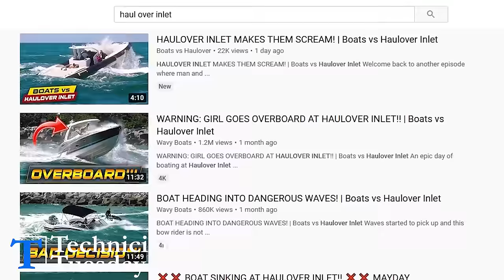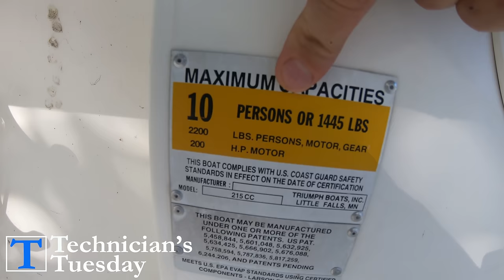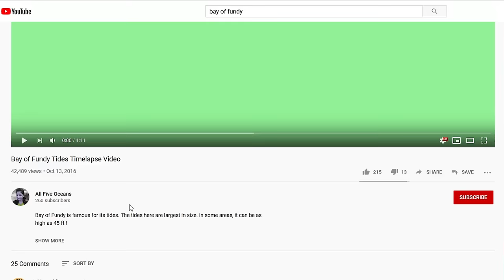Why Boats SINK!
Learn More About Your Boats Systems By Joining The Born Again Boating Academy!
Please Buy Anything From This Link To Amazon & Help Us Keep Bringing You Content!

JOIN THE BORN AGAIN BOATING COMMUNITIES!

COMMENT CONTEST RULES

Comments must be appropriate and include the weekly Technician's Tag to be
eligible to win. Winners must comment on the winner's post or direct message us by Monday morning
in order for us to send out the item. If not contacted by Monday morning 8AM EST then we will
repick a new winner for that week's item. Shipping must not exceed $50 USD.
TECHNICIAN'S TUESDAY

Welcome to Technician's Tuesday. Where every Tuesday we bring you on an inside look into the life
and work of a Marine Mechanic! You get to see exactly what get's done on a regular Tuesday at a

This video is just a visual aid for locations and parts of a normal service.

We'd love to hear from you and we will respond as quickly as we can!
By Mail: 600 West Ocean Drive #510591,
Key Colony Beach Fl, 33051
OTHER VIDEOS FOR YOU:

ARTICLES FROM OUR WEBSITE FOR YOU!

Signs of a Bad Outboard Starter & How to Start the Engine
Signs of a Bad Outboard Lower Unit & What to Do Next